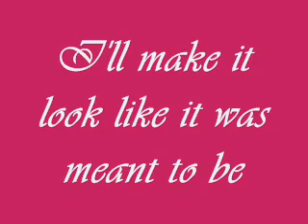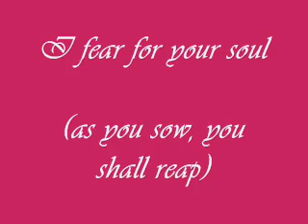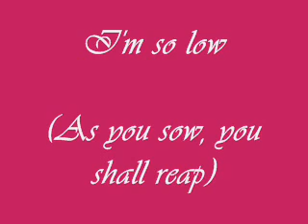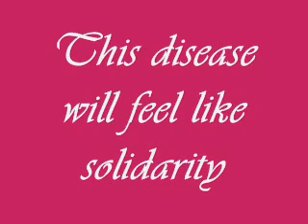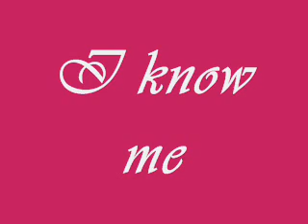The Necklace Of Marie Antoinette by Hannah Fury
A lyric video set to Hannah Fury's brilliant song "The Necklace Of Marie Antoinette" about the perfect murder.